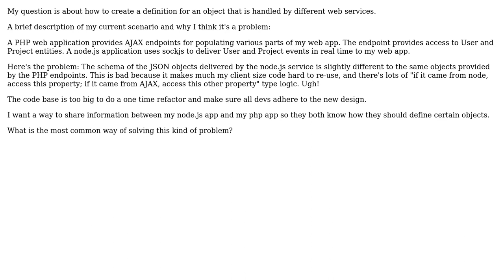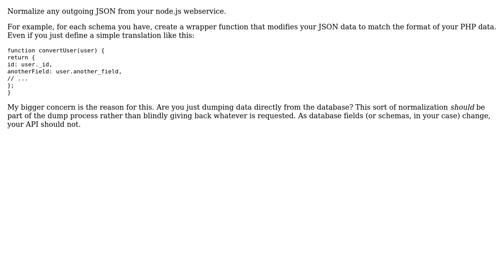Object schemas shared between web services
With thanks & praise to God, and with thanks to the many people who have made this project possible! | Content (except music & images) licensed under CC BY-SA | Music | Images & others | With thanks to user Trindaz user Adrian Schneider and the Stack Exchange Network Trademarks are property of their respective owners. You are responsible for your own actions.